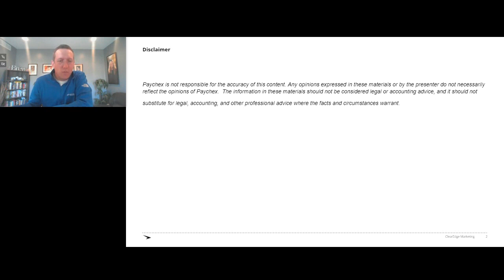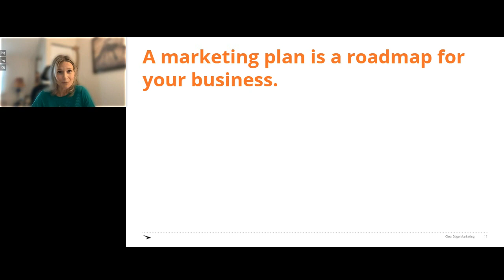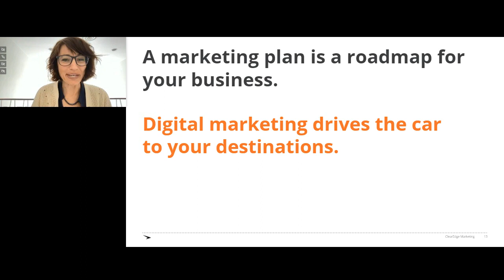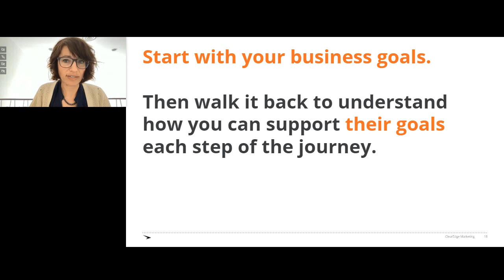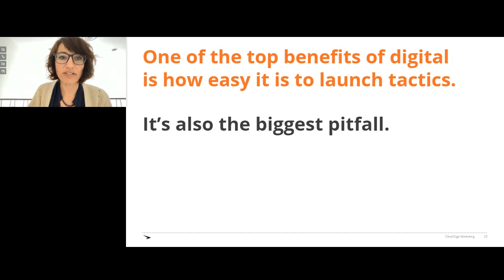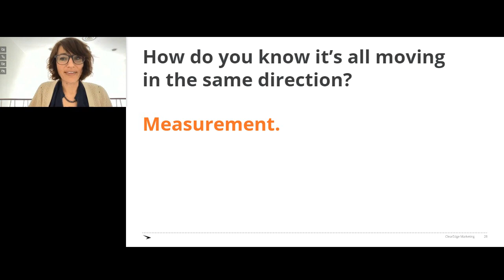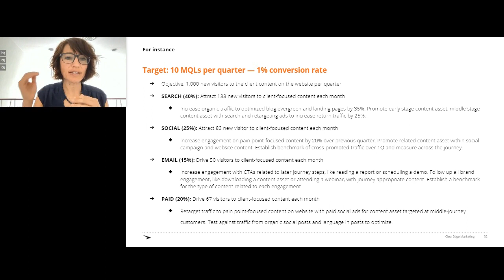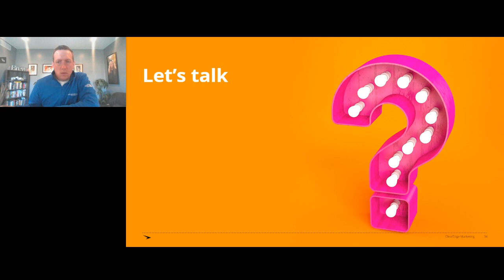Marketing Bootcamp Part II: Digital Marketing 101 and 201 for Staffing Firms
Gina Kelly and Lori Blandford from ClearEdge Marketing talk all about digital marketing strategies for staffing firms!